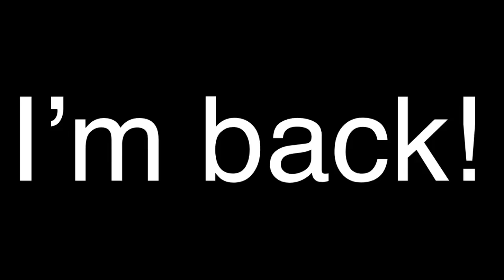P we’re back!